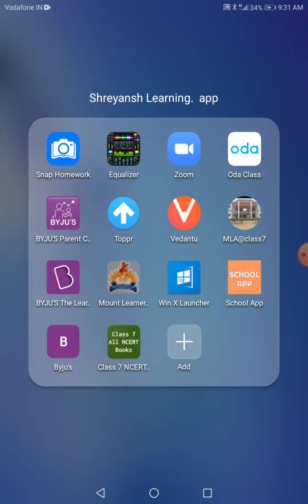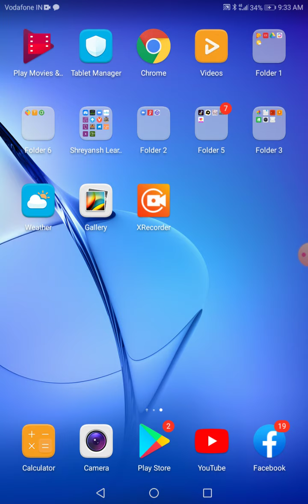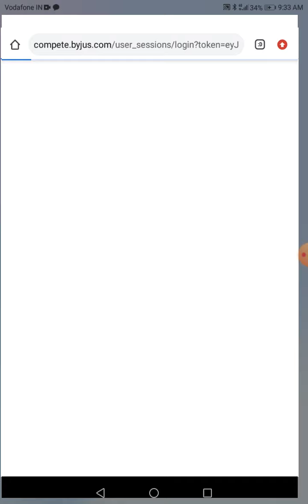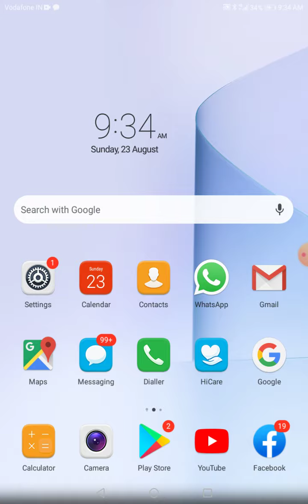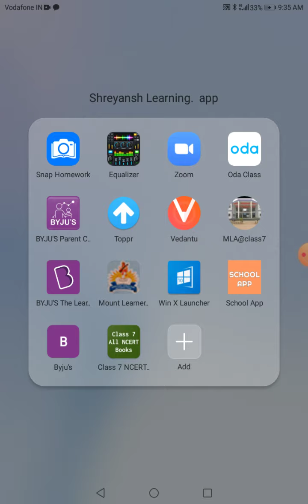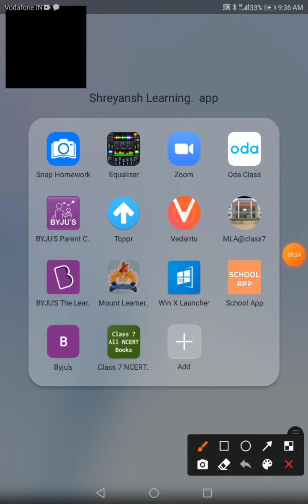About byju's learning app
For  learning students